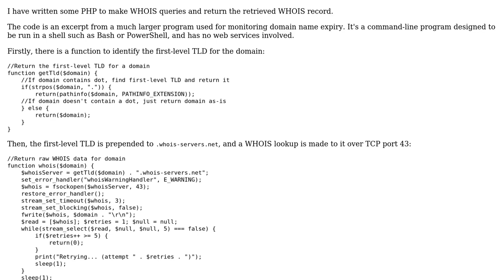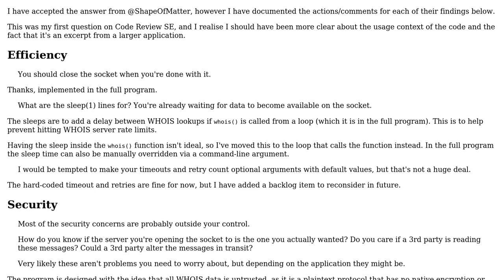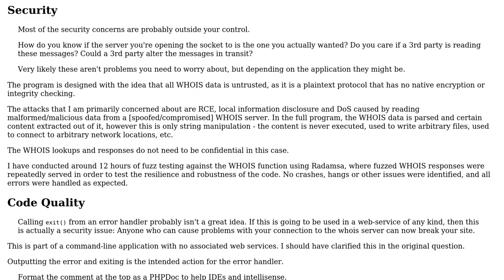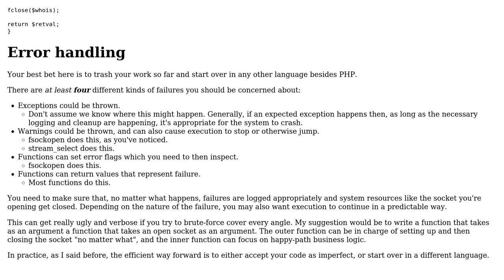Code Review: PHP code to make a WHOIS request and return the received data (2 Solutions!!)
Code Review: PHP code to make a WHOIS request and return the received data

With thanks & praise to God, and with thanks to the many people who have made this project possible! You are responsible for your own actions.